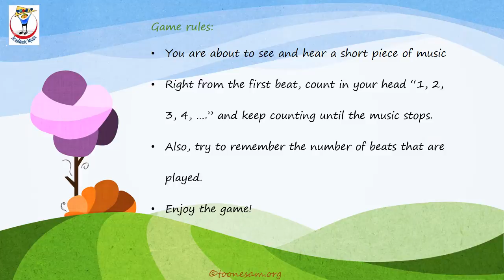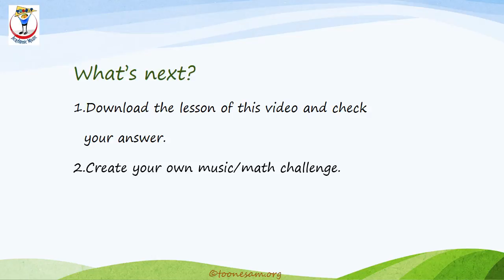Body Percussion: Turtle Dance